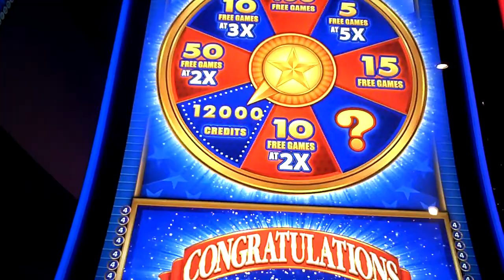American Original Slot Machine NICE WIN Bonus